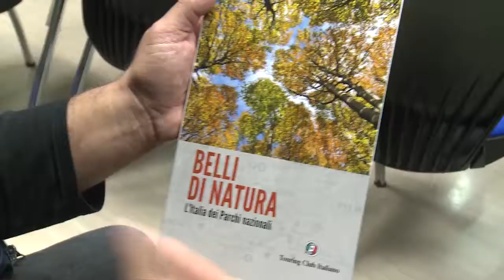I parchi nazionali abruzzesi protagonisti della nuova guida del Touring Club